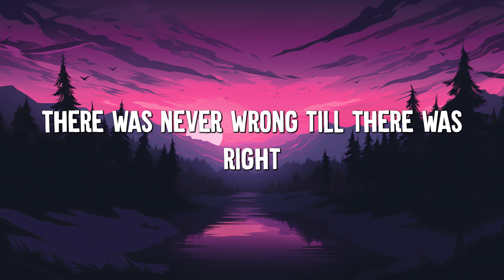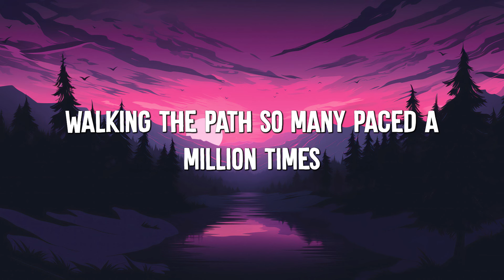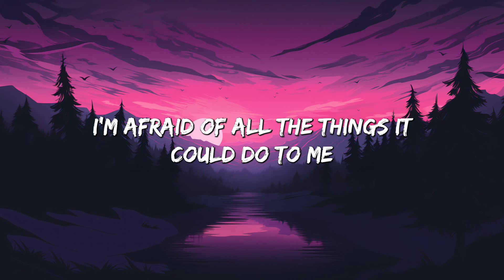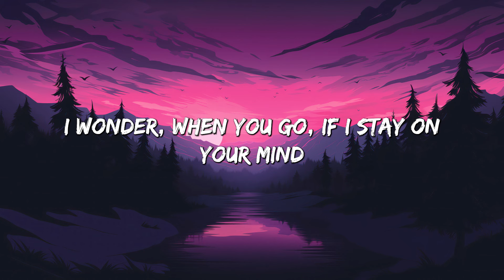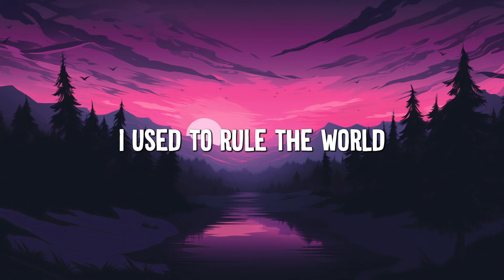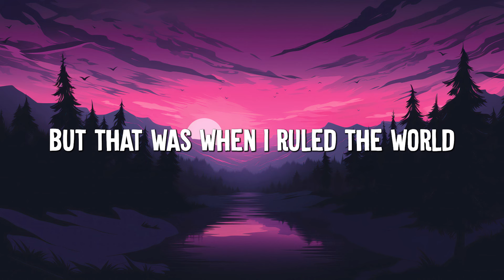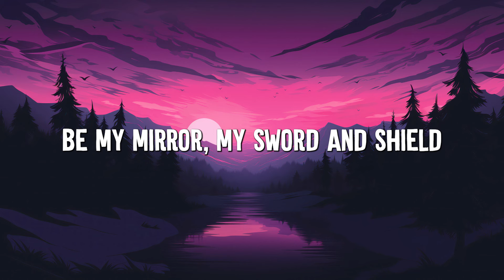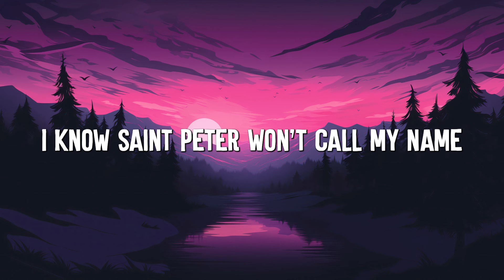Bones - Imagine Dragons (Lyrics) || Dua Lipa, Coldplay... (Mix Lyrics)